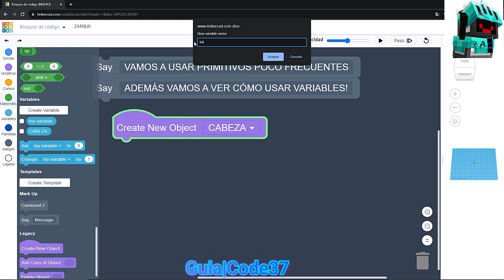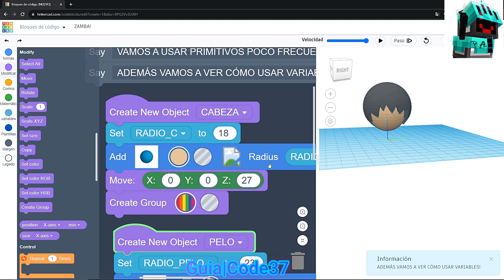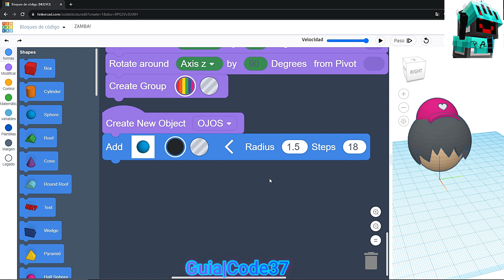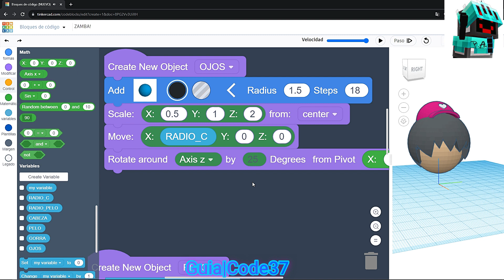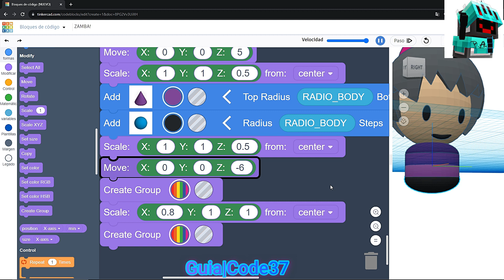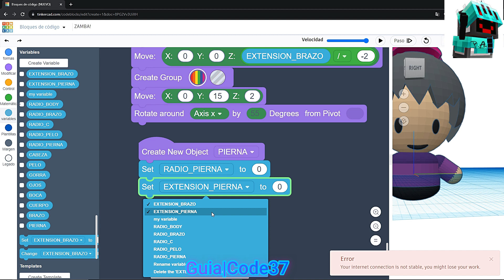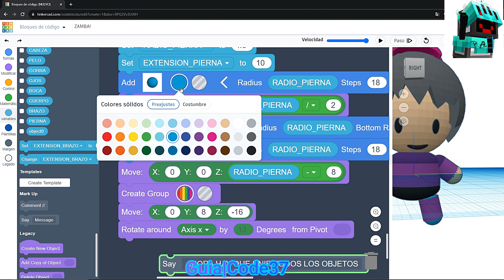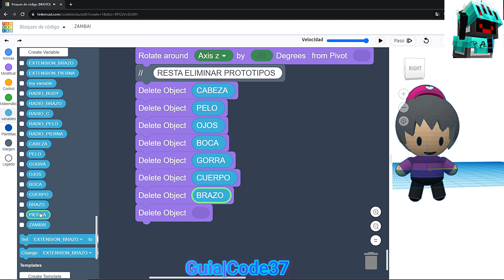✨Uso de variables en tinkercad ✍figures 🎇Bloques de Código👩‍⚕️@guiacode3766 👍modelado3d 🏛steam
📌Tinkercad nos permite crear diseños figuras en 3 dimensiones a partir de objetos simples en 3 dimensiones, combinándolos de diferentes formas.
En este diseño sumaremos variables de datos y ciclos de repetición de distinto tipo.
Estos diseños se pueden automatizar mediante programación en bloques.
En este proyecto usé códigos para crear una escena animada al final
Tinkercad allows us to create 3-dimensional figure designs from simple objects in 3 dimensions, combining them in different ways. These designs can be automated programmatically.